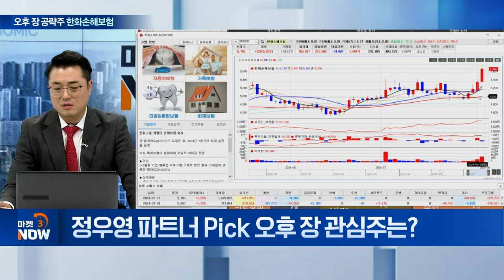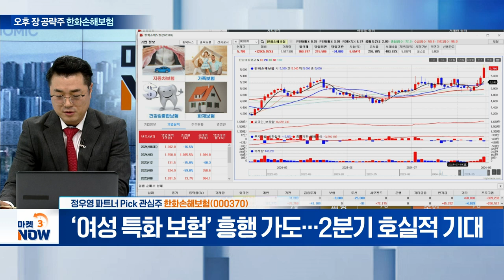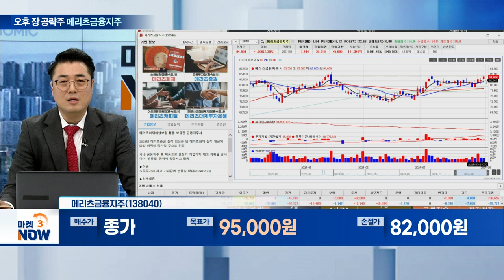한화손해보험, 메리츠금융지주, ??? [오늘의 관심주] | Market Now (20240731)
- ‘여성 특화 보험’ 흥행 가도... 2분기 호실적 기대

메리츠금융지주(138040)
- 밸류업 프로그램 앞장... 기업가치 제고 노력